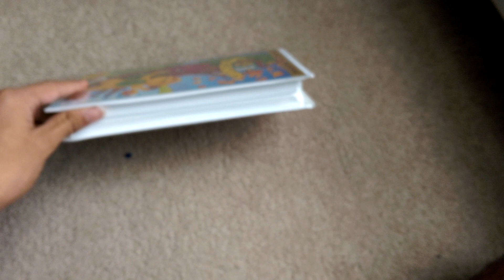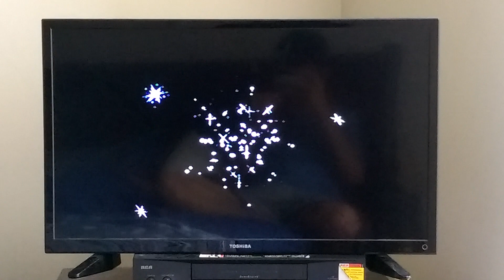Opening To Barney's 1-2-3-4 Seasons 1996 VHS